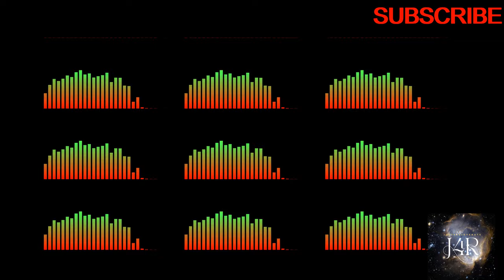BEST SONGS OF SACHIN WARRIER| SACHIN WARRIER MALAYALAM SONGS| TOP HITS OF SACHIN WARRIER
Just enjoy and relax for sometimes. Hear some of the beautiful collections from sachin warrier songs.
REJUVENATE, REFRESH and COOL Your mind